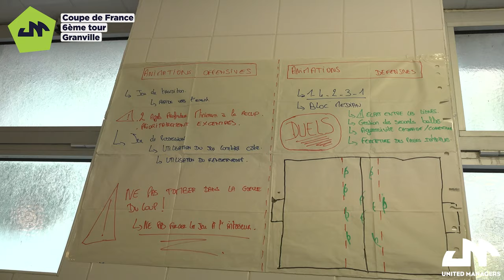CDF T6 US Granville vs AG Caen : Au coeur du match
United Managers, la première application de coaching collaboratif ! Rejoignez la communauté de Umans :